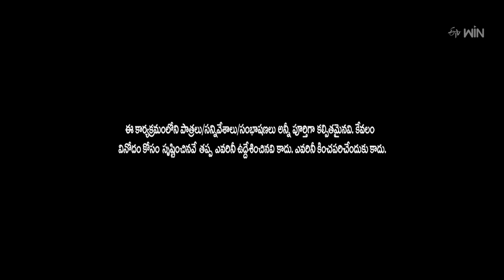Super Saddam & Yadamma Raju Performance | Jabardasth | 9th March 2023 | ETV Telugu